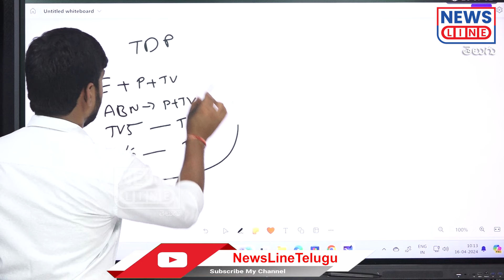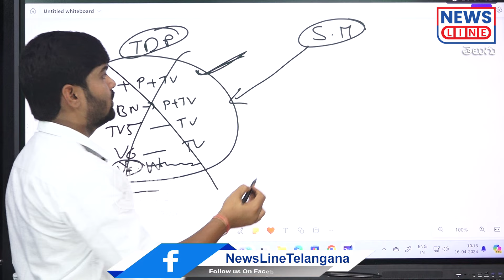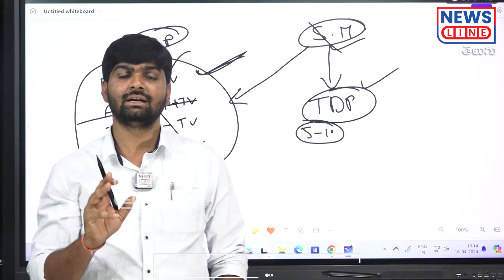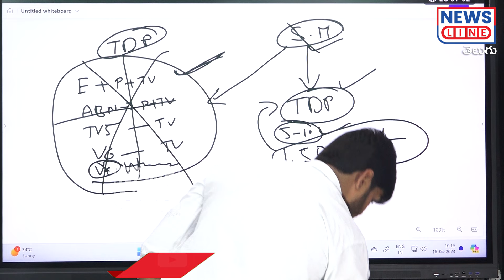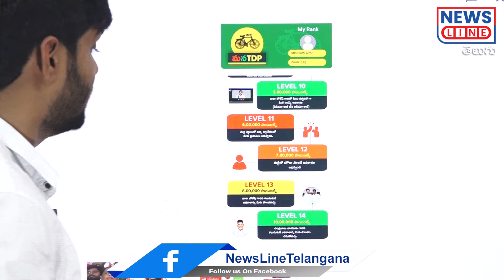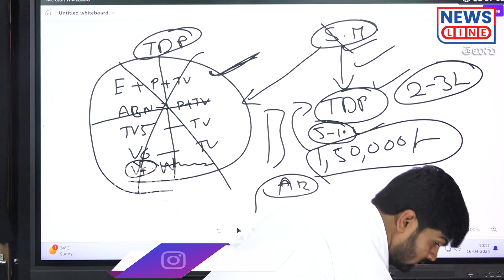టీడీపీ పచ్చ సోషల్ మీడియా.. లక్ష 50 వేల వాట్సాప్ గ్రూపులతో ఏం చేస్తున్నారు..?😱😱 | News Line Telugu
టీడీపీ పచ్చ సోషల్ మీడియా.. లక్ష 50 వేల వాట్సాప్ గ్రూపులతో ఏం చేస్తున్నారు..?😱😱 | TDP Social Media | News Line Telugu